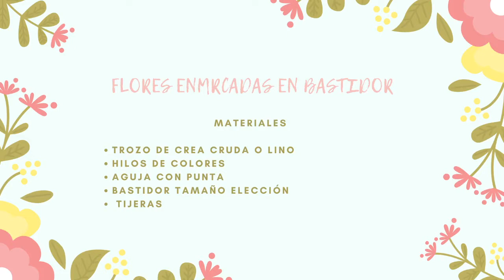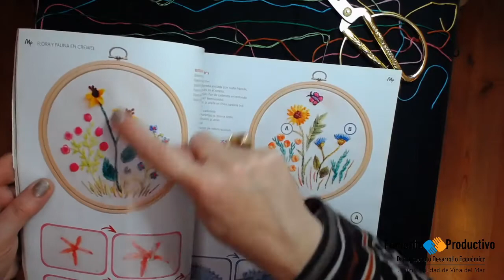Taller de Bordado , flores en bastidor, por Carolina Calderón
FLORES BORDADAS EN BASTIDOS . CAROLINA CALDERÓM

En Fomento productivo de la I. Municipalidad de Viña del Mar estamos preparando una serie de clases en línea, en vivo y grabadas, para que tu estadía en casa en estos tiempos de emergencia sanitaria sea entretenida y didáctica.